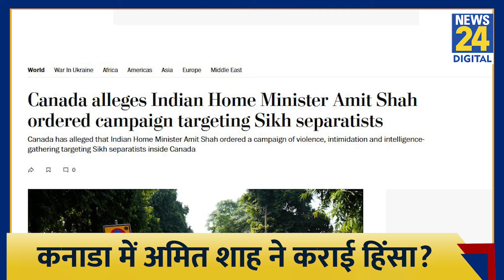Canada में हिंसा के पीछे Amit Shah का हाथ? Justin Trudeau सरकार के दावे से खलबली, कितनी सच्चाई?